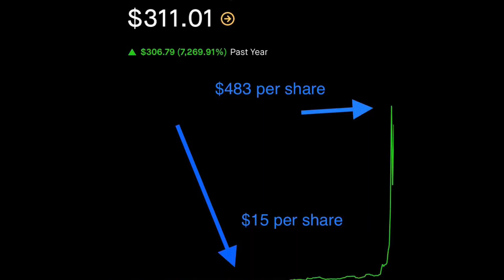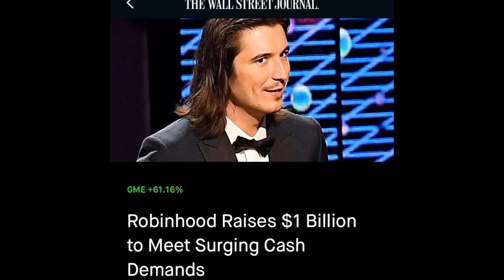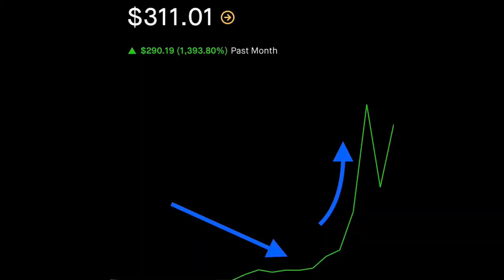How Wall Street Bets Fueled A GameStop and Robinhood Feeding Frenzy Against Billionaires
Billionaire's are blaming Stimulus Checks and Wall Street Bets for market manipulation with GameStop stock. Is this true or did retail investors us billionaire and hedge fund tactics against them to get their piece of the stock market pie. Should shorting stocks be illegal as suggested by Tesla founder Elon Musk?

This is your third stimulus check and third stimulus package update on stimulus check 2 and stimulus check 3 news for January 30, 2021. $600 second stimulus check and $1400 third stimulus check.

On this channel I cover stimulus check updates, stimulus package updates and any new developments regarding the next stimulus relief package.

So far the Cares Act has been signed into law by President Trump, the House of Representatives and the Senate. Congress proposed the stimulus checks and stimulus packages in March.

We are now waiting on the Hero’s Act to pass so we will know whether stimulus money will be paid to the American people. We are waiting to see if essential workers will be paid hero’s pay or essential workers pay. We are waiting to hear on federal unemployment, back to work bonuses and PUA weekly income for unemployed people.

This channel also covers the PPP or Paycheck Protection Program, the EIDL Grant and EIDL loan program through the SBA or Small Business Administration.

This channel also educates people on Smart Money Tips, Personal Development and Words of Encouragement.

Stephen Gardner is a best-selling financial author with 8 books. He is also does financial coaching to show clients how to build wealth and quickly eliminate all their debt using his FOCUS method. His most popular book is Taming Wall Street.

The two strategies taught in Taming Wall Street did NOT lose money during the coronavirus market drop or the great recession.

You can hire Stephen Gardner as your financial coach to learn about money, building wealth or to eliminate debt fast. Learn about his fees and programs by visiting his
Start your relationship with Stephen Gardner by requesting a free copy of his book.

Make sure to stay up to date on the next stimulus check, stimulus package, PPP, EIDL Grant and EIDL loan so you don’t miss out on your money. Also, Stephen makes sure to do research on unemployment, rent and mortgage assistance, food assistance programs, SBA Loans, IRS, President Trump, Steve Mnuchin of the Treasury Department, The Senate, Congress and the House of Representatives.

I appreciate your trust in regards to the IRS Stimulus Check information. I believe a second stimulus check and second stimulus package will happen and updates on the second stimulus check 2 will be coming soon.

Get your free copy of Financial Freedom.

Gives excellent insight to understanding your money.